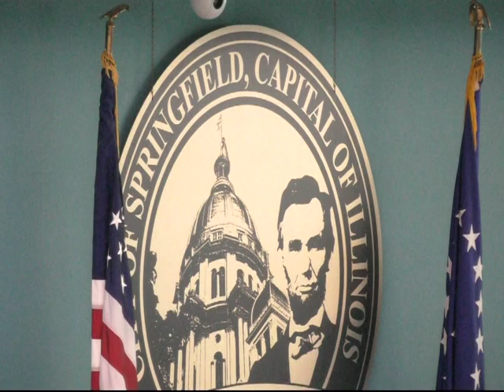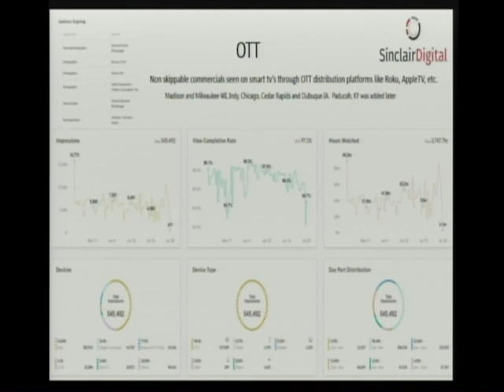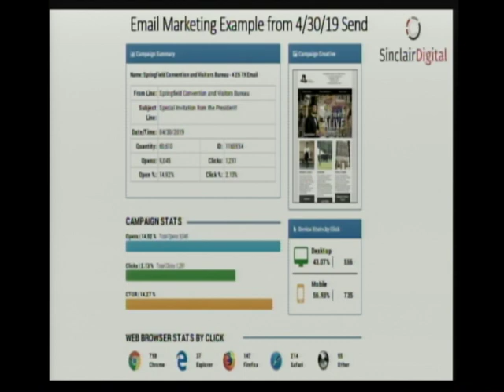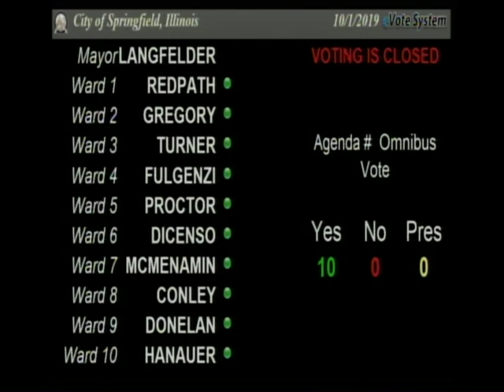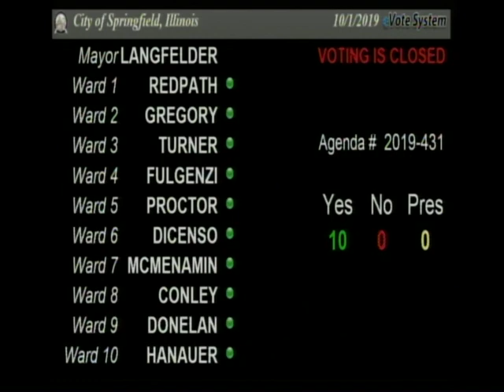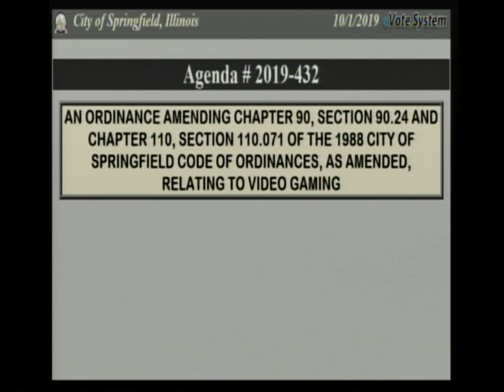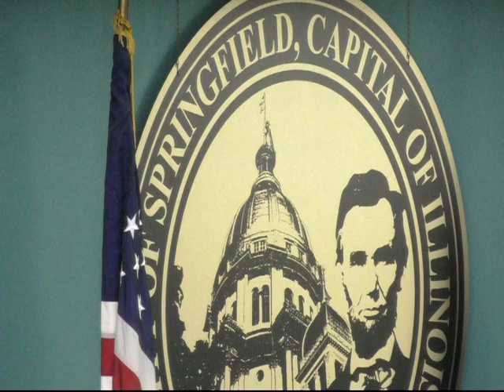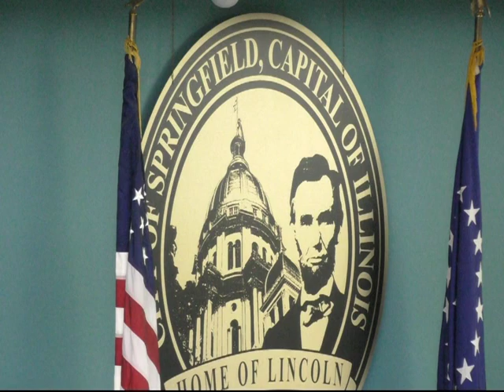Springfield City Council Meeting October 1, 2019